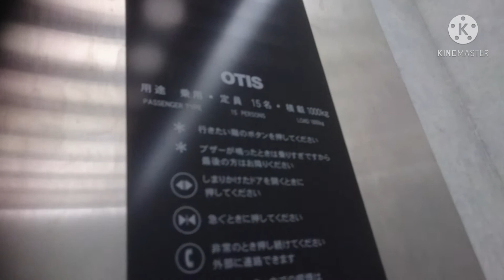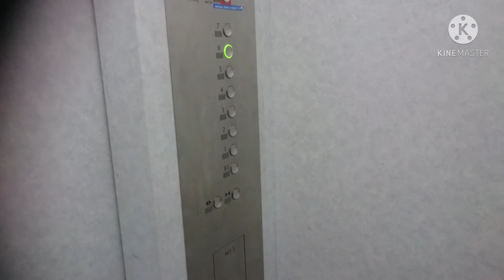オーチスエレベーター 三郷市役所 3号機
三郷市役所の3号機エレベーターです。

It is a OTIS Elevator of MISATO CITY HALL(CITY OFFICE),Misato City,Saitama Pref in Japan.

地上7階建ての庁舎で、つくばエクスプレスの三郷中央駅が近いです。
エレベーターは2箇所設置されており、共にオーチス製です。
この動画のは3号機で西側に1基のみ設置されています。カゴ内は1・2号機と差は無いが、カゴ外のインジケーターは呼びボタンと一体の物です。また、B1階に行ける構造になっています。
このタイプのインジケーターだと昇降時に方向灯が点滅する仕様だが、ここは点滅しませんでした。

メーカー：オーチス
機種：リノーバ
駆動方式：ロープ式
運転形式：独立運転
設置台数：1基
音声案内：○
車椅子操作盤：×
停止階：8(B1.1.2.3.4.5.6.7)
定員：15名
積載：1000kg
設置年：1983年(昭和58年)
改修年：2010年代
撮影地：埼玉県三郷市　三郷市役所

Manufacturer:OTIS
Drive system:Rope type
Mode of operation:Independent operation
Number of installed:2
Announce:○
Wheelchair control panel:×
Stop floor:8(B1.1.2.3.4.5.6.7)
Capacity:15
Loading:1000kg
Installation year:1983
Refurbishment year:2010s